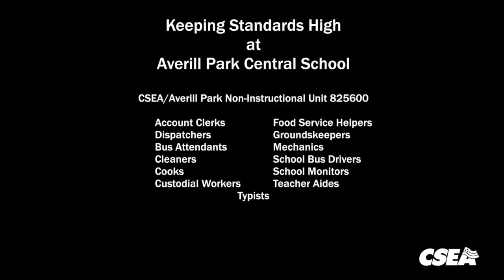CSEA/Averill Park "Keeping Standards High at Averill Park"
As committed Averill Park, non-instructional workers, we are determined to keep standards high in our district through our contract negotiations with the administration. Across the table from administration in bargaining sessions, our negotiating team has expressed the need to raise district standards and ensure Averill Park remain a quality public school district.